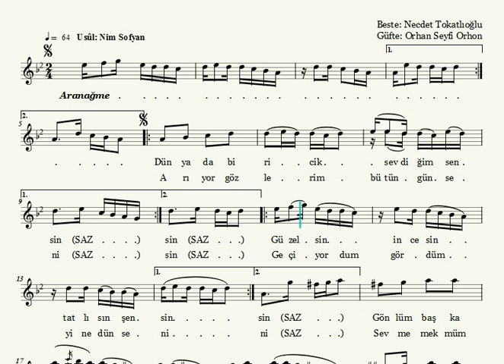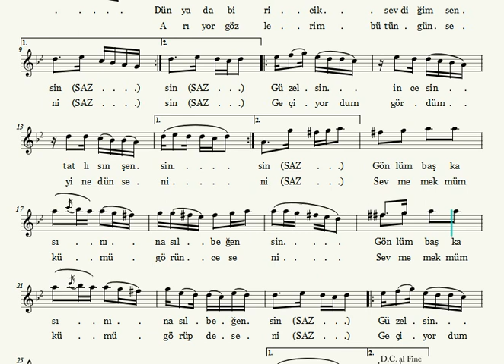Dünyada Biricik Sevdiğim Sensin - Nota Eşliğinde Solfej (Ahenk:Kız Neyi)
DÜNYADA BİRİCİK SEVDİĞİM SENSİN

Beste: Necdet Tokatlıoğlu
Güfte: Orhan Seyfi Orhon
Makamı: Uşşak
Usûl: Nim Sofyan

Dünyada biricik sevdiğim sensin
Güzelsin, incesin, tatlısın, şensin
Gönlüm başkasını nasıl beğensin

Arıyor gözlerim bütün gün seni
Geçiyordum gördüm yine dün seni
Sevmemek mümkün mü görüp de seni

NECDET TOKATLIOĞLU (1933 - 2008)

30 Ocak 1933 tarihinde İzmir'de doğdu. Müziğe, 1948 yılında, İzmir Türk Musıkisi Cemiyeti’nde başladı. Burada Ahmet Aksoy ve İlyas Tonguç’dan yararlandı. 1951 yılında Mehmet Kasabalı’dan ud ve nota dersleri almaya başladı. 1952 yılında, İzmir Radyosu’na girdi. 1954 yılında Ankara Radyosu’nda hem ud hem de ses sanatçısı olarak çalışmaya başladı. Ankara Radyosu’nda Fahri Kopuz, Ruşen Kam, Suphi Ziya Özbekkan’dan nazariyat, Refik Ahmet Sevengil’den edebiyat, Mesude Çağlayan ve Saadet İkesus’dan şan dersleri aldı. 7 Ekim 1960 tarihinde, Ankara Radyosu Müzik Yayınları Müdürü oldu. 1961 yılı Aralık ayında ise solistlik görevine geri döndü. Kendi isteğiyle emekliye ayrıldığı 1981 yılına kadar radyoda solist, korist ve program şefi olarak görev yaptı.

Ankara Radyosu’nda iken; 1968 yılında Mısır ve Tunus, 1969 yılında İran, Pakistan, Bangladeş ve Irak, 1972 yılında Mısır, Tunus ve Cezayir’de konserler verdi. 1979 yılında, “Libya Destanı”nı besteledi ve Libya’da konser verdi. 1980 yılında, Libya Devrimi’nin yıldönümü nedeniyle, Libya Devlet Başkanı Muammer Kaddafi’nin daveti ile tekrar Libya’da konser verdi. 1983 yılında, cumhuriyetin 60. yıl kutlamaları için Türk Federasyonu’nun daveti ile ABD’nin New York Hilton Oteli’nde yapılan baloya katıldı. 1988 yılında, istek üzerine yine ABD’de New York ve New Jersey’de konserler verdi.

İlk bestesi, “Gördüm O Yeşil Gözleri Bir Lahzada Yandım” mısrasıyla başlayan, Kürdili Hicazkar şarkıdır. Sanatçı kendi bestelerinden oluşan 5 adet LP ve pek çok 45 devirli plak doldurdu. 95 kadar bestesinden 68 tanesi, TRT Repertuarı’ndadır. Sanatçı, 1975 ve 1983 yılları arasında, Milliyet gazetesi tarafından düzenlenen yılın şarkısı anketlerinde, pek çok kere ödüle layık görüldü.

Uzun süre, İstanbul Musıki ve Kültür Derneği TSM Korosu’nun şefliğini yaptı. Son yıllarında İstanbul Koç Allianz Korosu'nu ve Kabataş Necdet Tokatlıoğlu Musiki Derneği Korosu'nu çalıştırmaktaydı. 27 Eylül 2008 tarihinde İstanbul'da vefat etti.